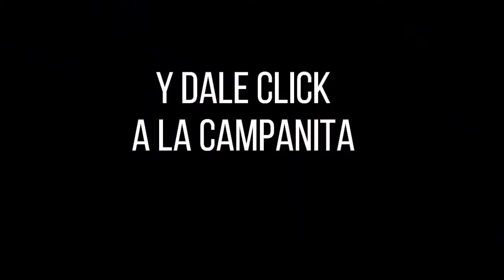Resultado MOTILÓN NOCHE del sábado 25 de diciembre de 2021 ✅🥇🔥💰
Hola buenas noches, te presentamos los resultados de las loterías y chances en Colombia, vamos con el Resultados del Chance El Motilón noche del sábado 25 de diciembre de 2021.

Numerología Colombia te trae los últimos Resultados lotería del Cauca, Sorteo Astro luna y Chance en nuestro país, igualmente te traemos las recomendaciones para que juegues en el día, esperamos que seas un ganador más y disfrutes de grandes premios.

Resultado EL MOTILON NOCHE Del sábado 25 de diciembre del 2021